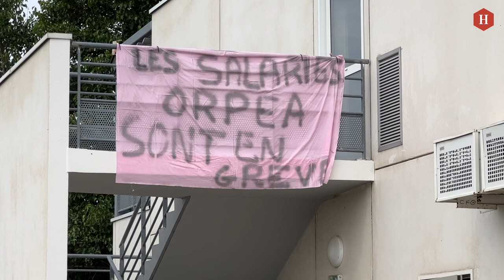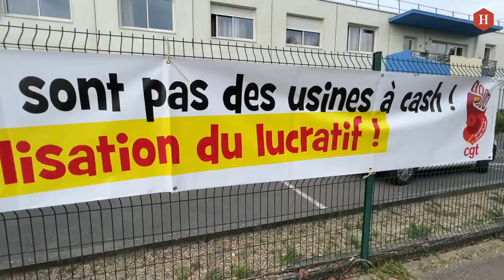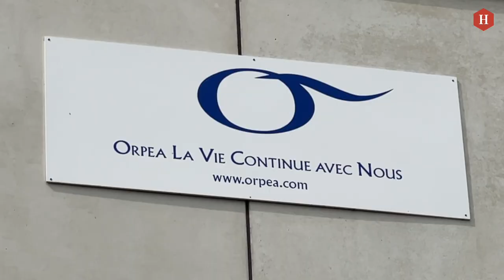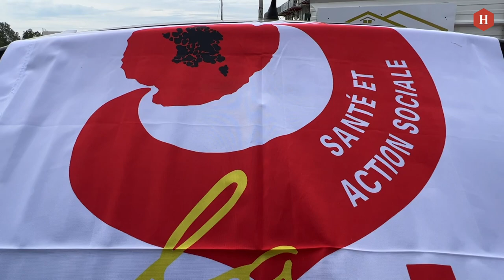Ehpad. Vent de colère chez les salariés du groupe Orpéa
Les salariés d'une trentaine d'établissements Orpea ont lancé des mouvements de grève ce vendredi 3 juin, pour protester contre la décision du groupe d’Ehpad de ne pas verser de prime d’intéressement cette année. Reportage aux côtés des grévistes à Osny, dans le Val-d’Oise.

Ils en ont ras-le-bol. Rassemblés devant l’Ehpad Orpea d’Osny (95), les salariés, en grande partie des femmes, s’indignent du non-versement de la prime d’intéressement cette année. « Cette prime, c’est la seule carotte qui nous donnait encore la motivation d’aller au travail », déplore Lyse Maurand, aide médico-psychologique rémunérée 1 800 euros bruts après 13 années d’ancienneté à l’Ehpad d’Osny.

Climat de tensions
Au sein de cet Ehpad et à l’image de nombres d’établissements similaires en France, les conditions de travail sont difficiles. « On est en souffrance », alerte Lyse, avançant pour preuve « 30 démissions en l’espace de 2 ans et demi ». Dans ce climat de tensions et de conditions de travail dégradées, le non-versement de la prime d’intéressement -d’une valeur d’environ 700 euros d’après la CGT- ravive la colère de salariés déjà usés.

Le fonctionnement des Ehpad
Sa collègue Solen Hatron, auxiliaire de vie chez Orpea depuis 2010, se partage au quotidien la charge de 32 chambres avec 3 autres salariées. « La plupart du temps, en réalité, nous ne sommes que 3 », regrette la jeune femme, contrainte de devoir « bâcler » des tâches qui lui tiennent pourtant à coeur, soucieuse du bien-être des résidents dont elle s'occupe. « Tout est chronométré, c’est la course perpétuelle, mais les patients ont besoin de notre présence, d’échanger avec nous », souligne Solen, alors que des scandales sur le fonctionnement des Ehpad émergent régulièrement.

La direction d'Orpea, dans la tourmente depuis la sortie en janvier du livre-enquête Les Fossoyeurs de Victor Castanet, a précisé auprès de l'AFP que ses résultats financiers « ne permettaient malheureusement pas de verser un intéressement cette année ».

Un patrimoine de 7,4 milliards d'euros
Un argument difficile à avaler pour les salariés, alors que le groupe devenait « la première foncière européenne de santé, avec un patrimoine de 7,4 milliards d'euros »en 2021, d'après les déclarations de son directeur Yves Le Masne dans un communiqué, et alors que ce dernier, désormais limogé, a grassement perçu un salaire de plus d'un million d'euros par an.

« Avec 3 enfants, un loyer à 1 000 euros et 1 800 euros brut, comment on fait, nous ? » interpelle l’aide médico-psychologique Lyse, encore plus fragilisée par la hausse du prix des carburants et de l'inflation. « Cette prime d’intéressement représentait pour certains des vacances pour leurs enfants, pour d'autres des factures à payer » relève Fabienne Galataud, auxilliaire de vie, qui confesse « ne plus en pouvoir ». Cette décision de l’entreprise, elle la perçoit à l’image du reste: « On est vraiment traités comme des moins que rien ».

📣 SUIVEZ L'HUMANITÉ !